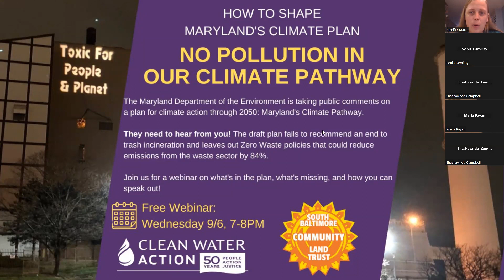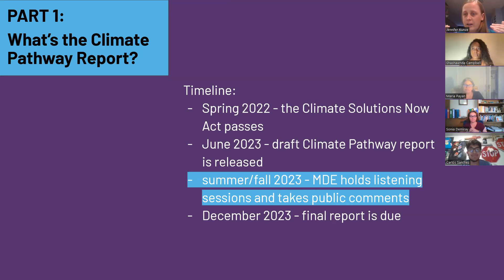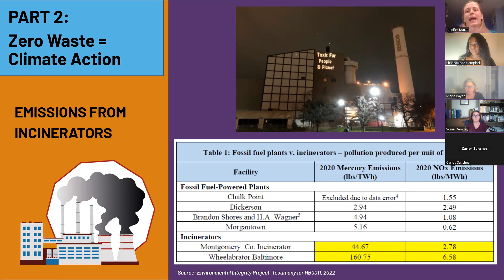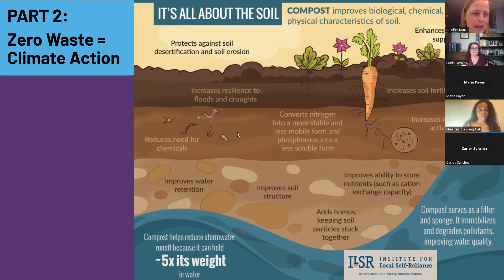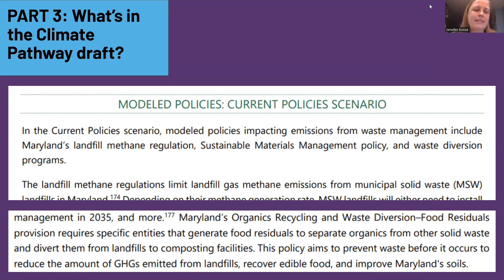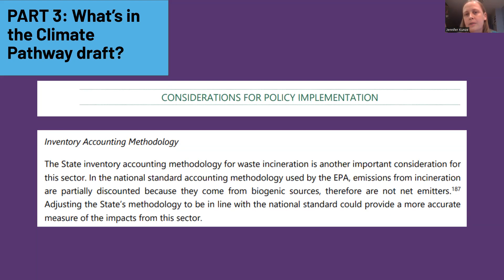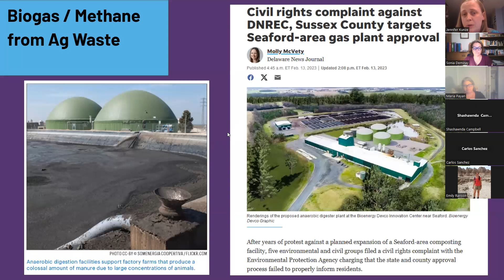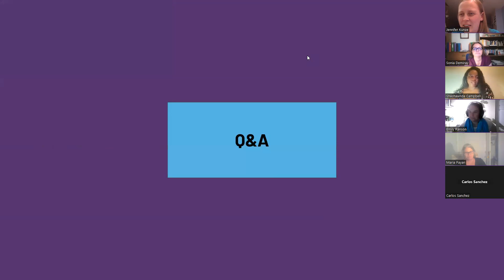Webinar: How to Shape Maryland's Climate Plan. No Pollution in our Climate Pathway!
Right now, the Maryland Department of the Environment is taking public comments on a draft plan for climate action through 2050: Maryland’s Climate Pathway.

They need to hear from you! We know that we need to move beyond trash incineration and build a Zero Waste future to fight climate change. Keeping burning our trash is not an option.

But the draft plan fails to recommend closing Maryland’s trash incinerators or developing meaningful Zero Waste infrastructure that could cut emissions in the waste sector by 84%. It also recommends creating brand-new industries in Maryland for making gas out of agricultural waste and for burning woody biomass, which would pollute more communities on the Eastern Shore and in Western Maryland. In terms of trash, this plan sells our communities short.

This webinar covers what’s in the Pathway plan, what’s missing, and how you can speak out: everything you need to know to participate in upcoming listening sessions on the Plan and submit written comments to make sure that trash incineration and similar polluters are not part of our future, and Zero Waste policies are.

Links mentioned in the webinar:
Your one-stop shop to download the Pathway report itself, sign up for a listening session, submit written comments, and get your talking points!
Report on plastic pollution, profiling Baltimore as 1 of 5 focus cities